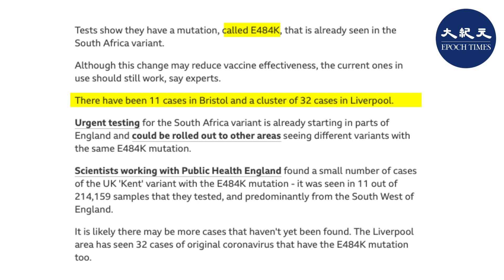英國傳染病和流行病學專家、政府顧問安德魯‧海沃德（Andrew Hayward）周二對《天空新聞》說，南非變種病毒在英格蘭的病例數被「大大低估了」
【時事焦點】英國傳染病和流行病學專家、政府顧問安德魯‧海沃德（Andrew Hayward）周二對《天空新聞》說，南非變種病毒在英格蘭的病例數被「大大低估了」，現在只不過是「社區傳播的冰山一角」。

科學家發現，目前在英國傳播的中共病毒（新冠狀病毒，COVID-19）的變異毒株，正在進行一些「令人擔憂的」新突變。為了遏止疫情爆發，英國已經在相關地區開展大規模緊急測試。

BBC2月2日報道，根據測試結果，已在南非和巴西的變種病毒中出現的、名為E484K的新突變毒株出現在英國，即在英國變異病毒中，發現了有南非毒株的因素。這個發現引發廣泛擔憂。專家說這種突變可能會降低疫苗的有效性。

從2月2日開始，英國政府對8萬名16歲以上民眾進行大規模緊急檢測，被測試的居民集中在八個地區，其中倫敦三個，東南部兩個，英格蘭的東部、西中部和西北部各一個；無論有無感染症狀，這八個地區的居民都要參加這一輪緊急測試。

研究人員認為，這種南非變異病毒似乎比英國首先發現變異病毒傳染性更強。周一英國衛生大臣漢考克在記者會上說，目前沒有證據顯示南非病毒會引起更嚴重的徵狀，但需要儘快遏制其傳播。